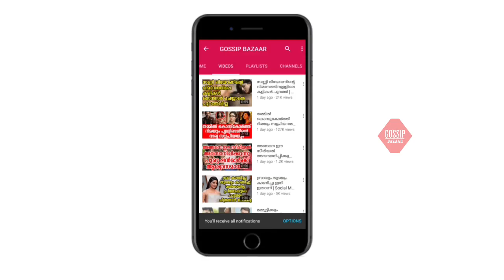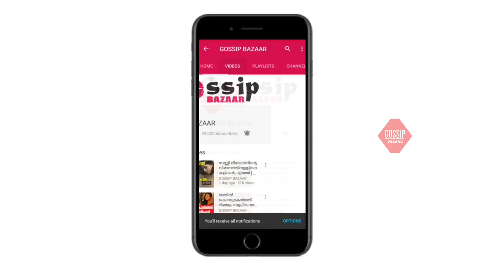സാരിയിൽ മാത്രമല്ല മോഡൽ വസ്ത്രത്തിലും സുന്ദരി ശാലിൻ സോയയുടെ പുതിയ ചിത്രങ്ങൾ കണ്ടോ...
Watch സാരിയിൽ മാത്രമല്ല മോഡൽ വസ്ത്രത്തിലും സുന്ദരി ശാലിൻ സോയയുടെ പുതിയ ചിത്രങ്ങൾ കണ്ടോ...